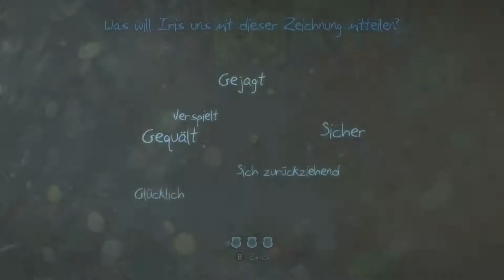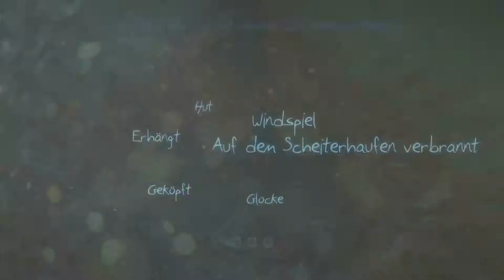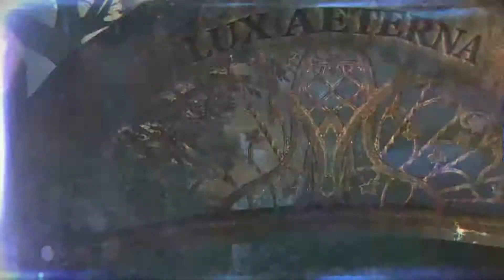Let's Play Murdered #22 - Iris und Rose [HD][Ryo]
Endlich erhalten wir ein paar neue Informationen bezüglich des Glockenmörder-Falls, und helfen gleichzeitig Iris, aus der Anstalt zu entkommen. Und dabei machen wir eine erstaunliche Entdeckung...